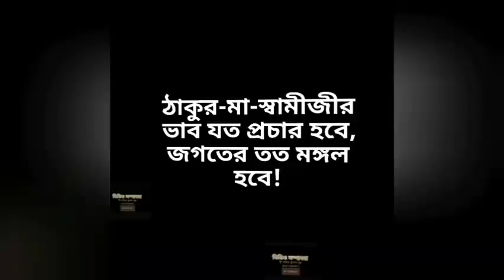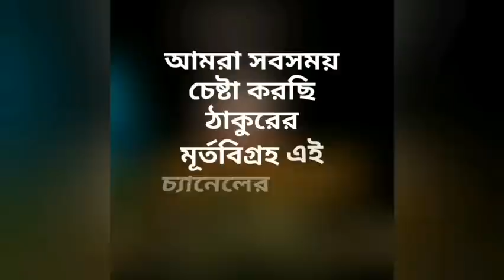প্রশ্নোত্তর পর্ব || পরিচালনায় স্বামী ত্যাগরূপানন্দ || Malda RKM,ভক্তসম্মেলন || PRANARAM বাংলা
আশ্রমের বার্ষিক উৎসব উপলক্ষে ভক্তসম্মেলন
Ramakrishna Mission Ashrama,Malda
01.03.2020